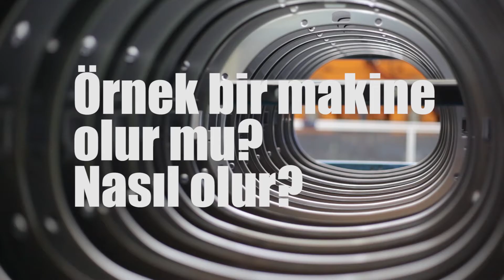ÖRNEK MAKİNE & ÖRNEK OPERATÖR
ARCELİK HEALTH AND SAFETY CAMPAIGN